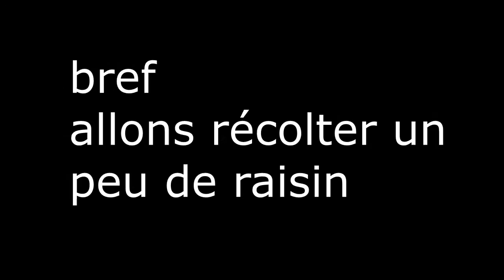GTA V : Zapping Stunts & Crazy Time I ( avec Nico)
Venez rire et pleurez en regardant  le Zapping n°1 by moi ;)
Merci de pouce j'aimer la vidéo et de mettre des commentaires si vous voullez d'autre zapping.
Bonne vidéo.